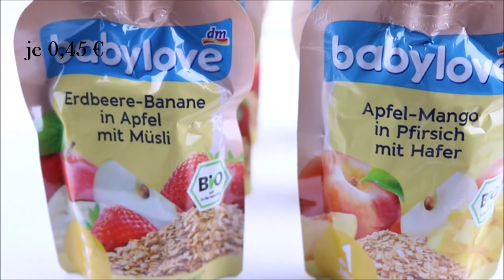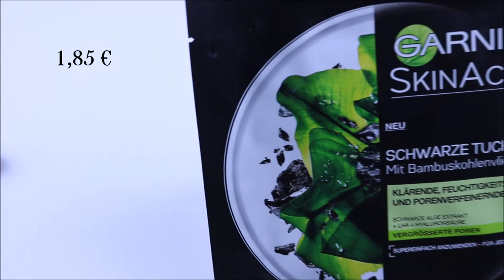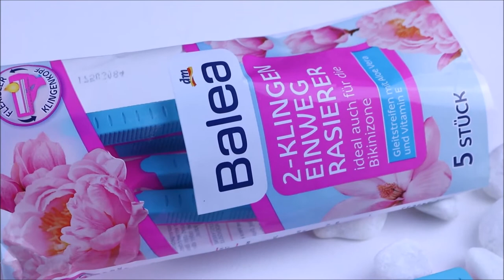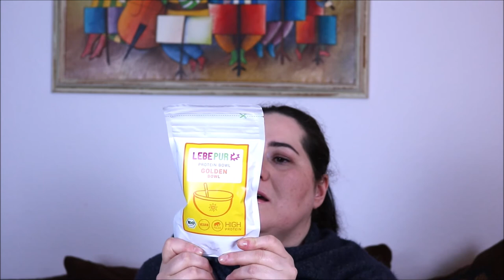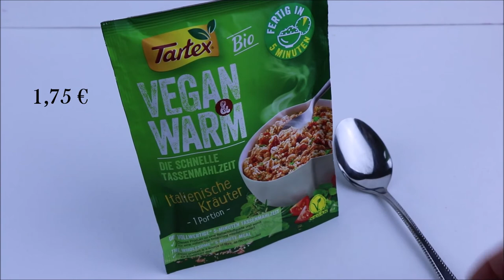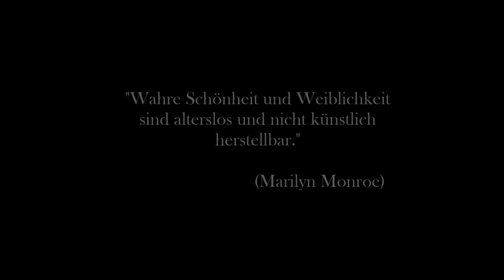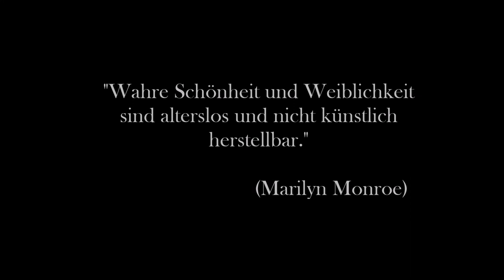dm Haul Januar 2018 // dm Neuheiten // Beauty & Food // Sale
Ich war mal kurz weg...und bin mit einer kleinen Ausbeute aus dem dm heim gekommen. Da dache ich mir, haste gerade Ruhe und zeige euch, was ich so schönes gefunden habe.

SHOP EMPFEHLUNG
Abnehmen, Anti-Cellulite, Anti-Aging und Gesundheit: